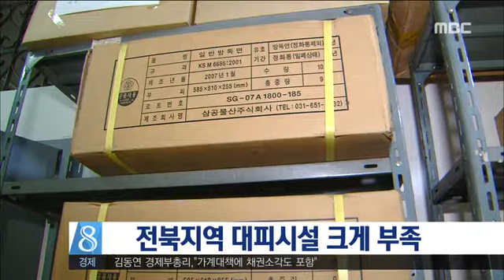전북지역 대피시설 크게 부족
[뉴스데스크] 전주MBC 2017년10월23일